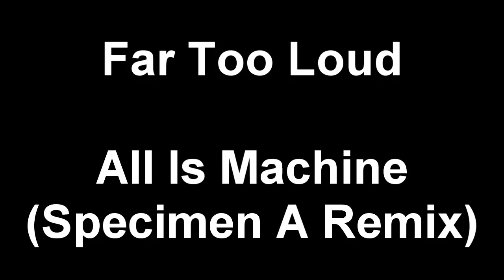All Is Machine (Specimen A Remix) by Far Too Loud